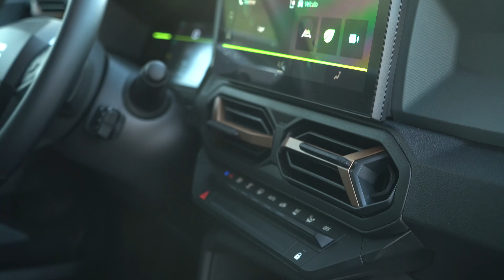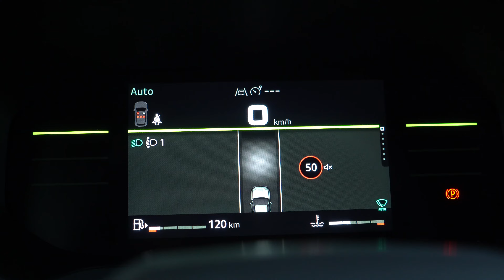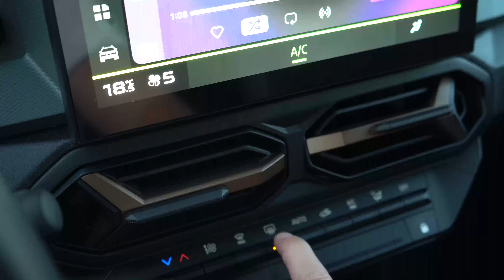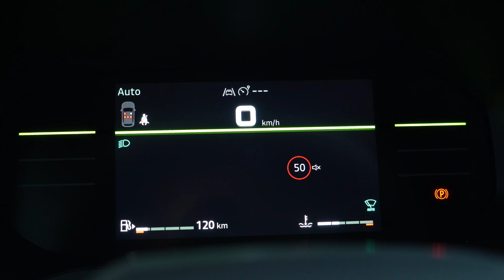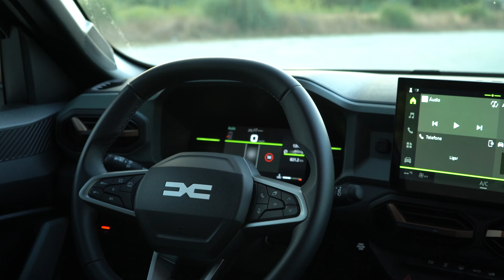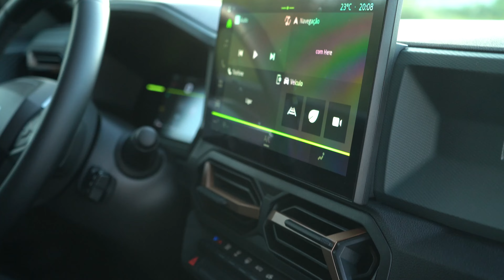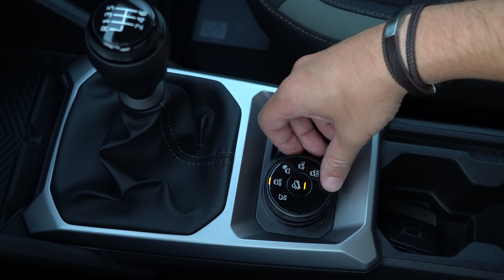Dacia Duster Extreme 4x4 - A versão ideal para os mais aventureiros!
O Dacia Duster é um verdadeiro Best Seller, não só pelas características que oferece, mas acima de tudo, pelo preço que apresenta, deixando qualquer concorrente para trás.

Fiquem a conhecer todos os detalhes do Dacia Duster 4x4, em mais um vídeo do canal de Youtube da MotorSpot.